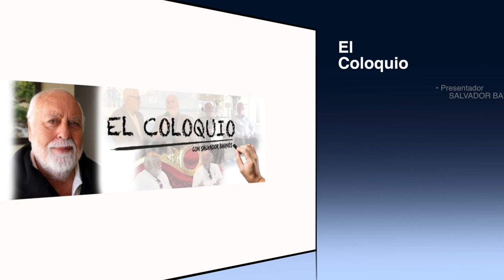ECOL Agustin Marichal 2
Entrevista realizada al empresario Agustin Marichal en el programa El Coloquio de Salvador Barnés.